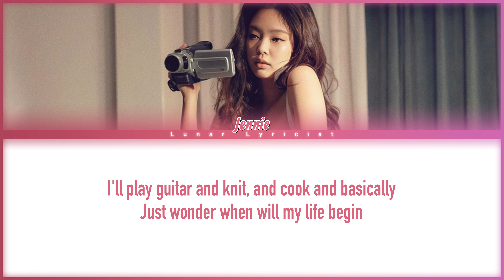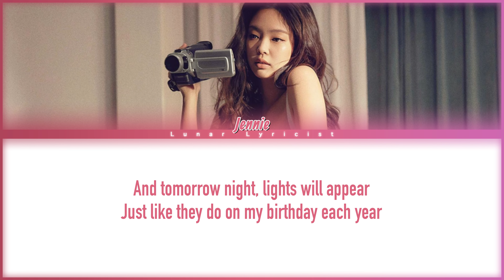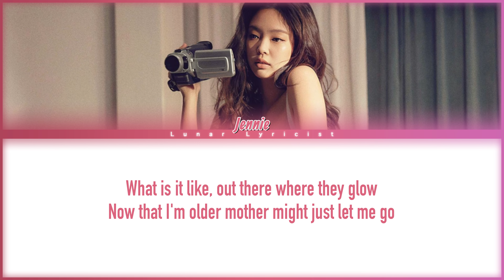Jennie (제니) - 'When will my life begin' Remix - (Color Coded Lyrics)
I hope you liked it. I have tried to make it as accurate as possible, but please tell me if you disagree on some parts or if I am wrong. I would love to get feedback either in the comments or on Instagram or Twitter, both on the lyrics and the color coding.

Artist: Jennie
Song ♫: Solo
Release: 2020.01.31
Album: The Show Live

Pictures used: Solo teaser pictures

Fonts:
Title: Official Font (slightly edited)
Names: Allan (Google Fonts)
Han: 1HoonSaemaulundong
Rom/Eng: 1HoonDdukbokki R (Naver)
Lyrics: DIN Condensed
Endings Screen: GOOD BRUSH (Dafont)

Lyrics Credits:
Han: Genie
Rom: Me
Eng: MV/Genie